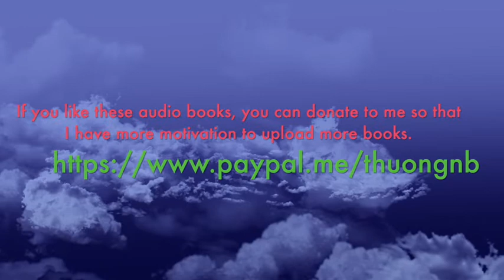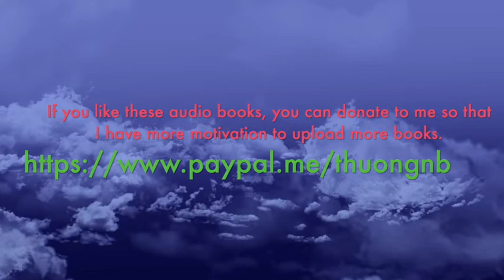The Stanislaski Brothers - Mikhail and Alex (The Stanislaskis #2,4) by Nora Roberts Part 1.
The Stanislaski Brothers- Mikhail and Alex (The Stanislaskis #2,4) by Nora Roberts Part 1 | Story Audio.